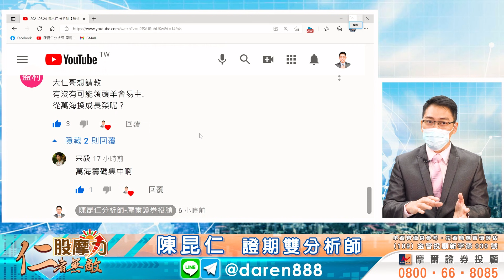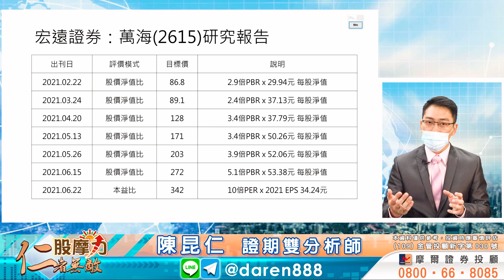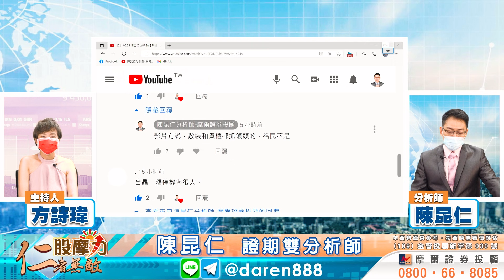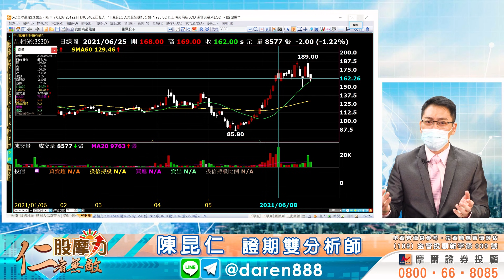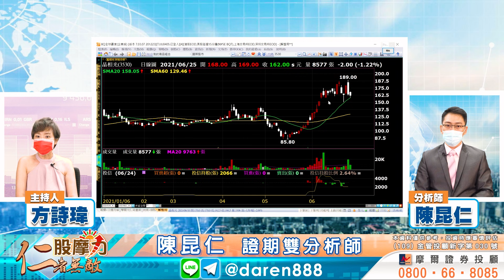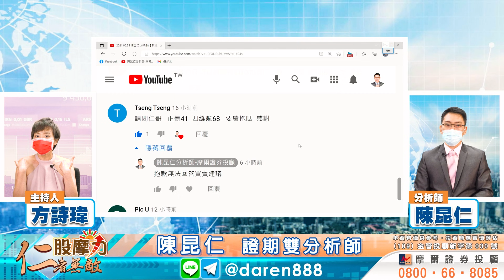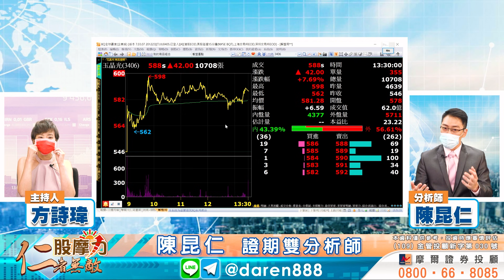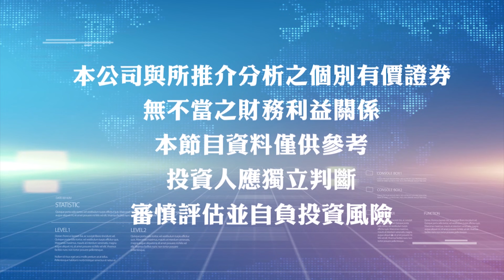2021.06.25 陳昆仁 分析師【加Line和Telegram，週末送2檔飆股！】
飆股猜猜樂，週末送飆股，週末送2檔飆股給Line和Telegram粉絲，請看今天的盤後解盤！

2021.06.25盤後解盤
【加Line和Telegram，週末送2檔飆股！】

節目重點章節：
00:00 節目預告：週末送2檔飆股給粉絲，速加Line和Telegram
02:23 行情看法：Nasdaq歷史新高，台股震盪偏多
03:13 航運股看法，基本面沒變，籌碼面改變，貨櫃、散裝，各抓一檔領頭羊
08:48 大股東申讓的，陽明有壓，台船、正德，續跌
10:01 千金股比價，多頭行情持續
10:46 股王矽力-KY真的貴，但都是真金白銀買出來的
11:33 力旺、富邦媒，拉高評價，帶動族群性，91APP*-KY、綠界也都創高
17:45 高成長低本益比：強茂續創新高，波段漲幅70%、晶技40%
19:49 季底作帳，放到口袋才是自己的，晶碩、晶相光，轉為高檔震盪
21:51 貼心叮嚀，操作留意風險，歡迎加入獲利團隊
25:10 飆股猜猜樂，週末送：飛龍在天、台灣美男子，兩檔精選飆股